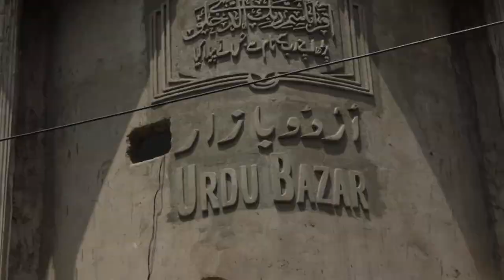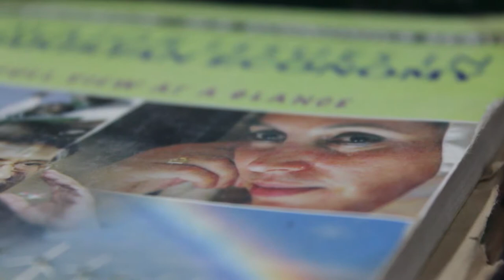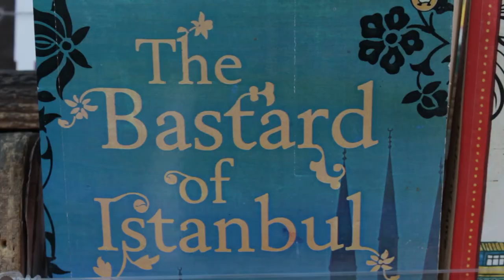Urdu Bazaar | Cultural Heritage | Documentary